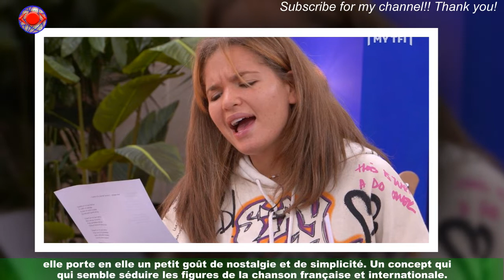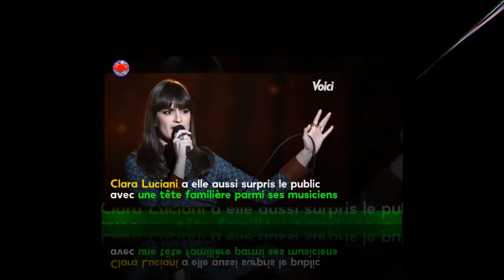Star Academy : ce lapsus de Nikos Aliagas face Clara Luciani qui a beaucoup amusé la chanteuse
La Star Academy, c'est avant tout une aventure humaine. Bien éloignée des télé-réalités actuelles,elle porte en elle un petit goût de nostalgie et de simplicité. Un concept qui semble séduire les figures de la chanson française et internationale.Ce samedi 19 novembre 2022, Claudio Capéo, Patrick Bruel, Marc Lavoine, Clara Luciani,